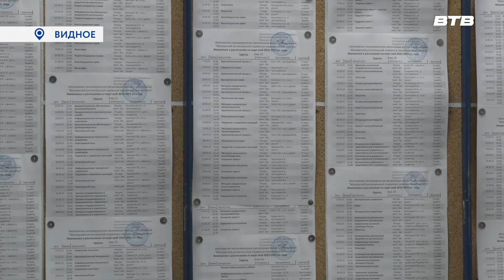СТИХИ ЖИВУТ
Сотрудники историко-культурного отдела Дворца культуры «Видное» совместно с телекомпанией "Видное-ТВ" сняли 46-й эпизод проекта «Стихи живут повсюду». На этот раз в нём приняли участие руководство, преподаватели и студенты Московского регионального социально-экономического института. Они читали стихотворение Николая Заболоцкого «Поздняя весна»